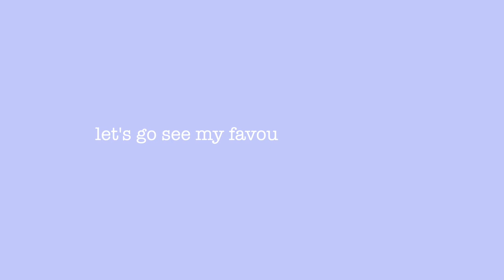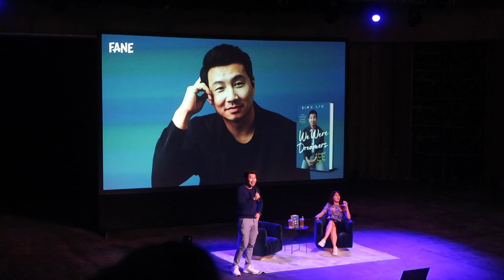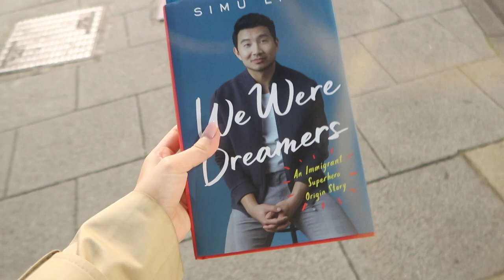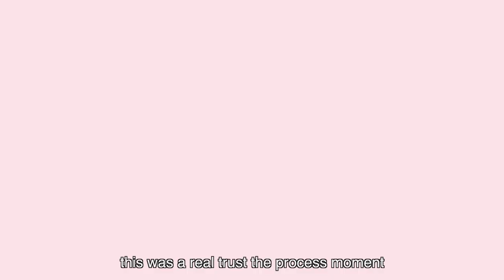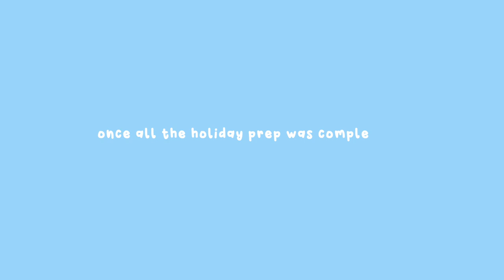Holiday Prep and Seeing Simu Liu, London to Singapore Vlog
Holiday preparation, meeting Simu Liu, flying from London to Singapore

Hello everyone! In today's vlog I show you guys my holiday prep routine! I will be getting my hair dyed (balayage), getting my summer nails done, will be getting lash extensions, and buying new cute outfits to wear in Southeast Asia!

👩🏻‍💼WHO AM I: Heyo! I'm a Masters in Management graduate from London Business School who is currently working as a strategy consultant. I am also a former recruiter for an investment bank, and have worked in marketing throughout uni (wow this sounds like a CV). I make videos about the university experience, kickstarting your corporate career, life in London, and other lifestyle videos!